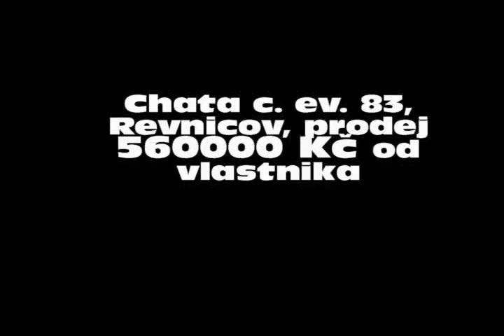Chata č ev 83, Řevničov, prodej 560000 Kč od vlastníka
Nabízíme k prodeji pěknou chatu u Řevničova. Chata se nachází v chatové oblasti vzdálené zhruba pět kilometrů od obce Řevničov na Rakovnicku v zalesněné lokalitě. Plocha pozemku 120 m2, zastavěná plocha 40 m2, užitná plocha 60 m2. V chatě zavedena elektřina 230/380 V a voda z vlastní studny, rozvedeno do chaty, teplá voda přes nový bojler. Dispozičně 4 + 1, topení zajištuji krbová kamna na tuhá paliva, Na pozemku se nachází kolna a posezení s grilem. Objekt je částečně podsklepen, jeho výstavba byla započata v roce 1976 a o dest let později přistavěno patro se sedlovou střechou. Klidné místo pro rekreaci, nedaleko rybník, krásné lesy a cyklostezky. Chata stojí na pozemku za roční nájemné 882 Kč, možno odkoupit. Doporučujeme prohlídku.